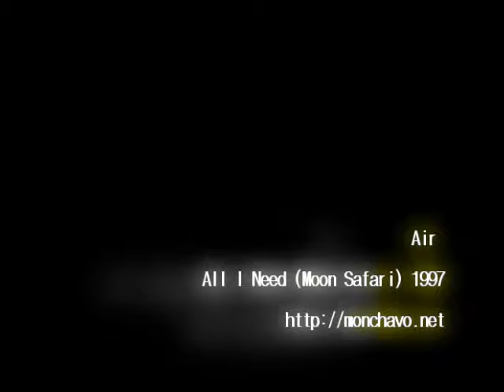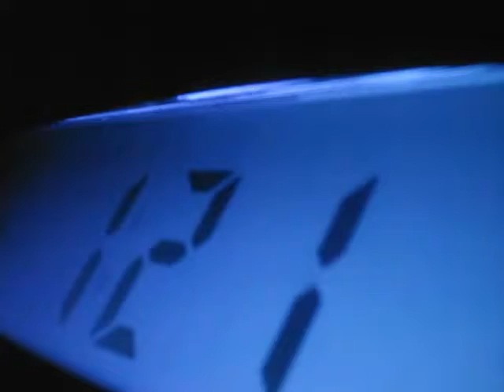Air - All I Need